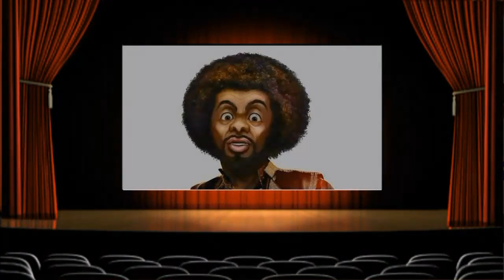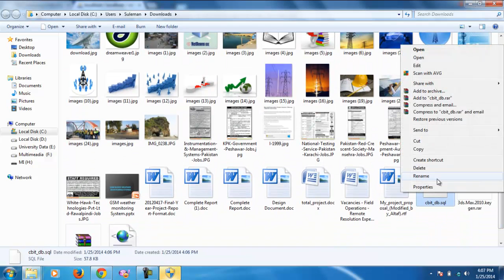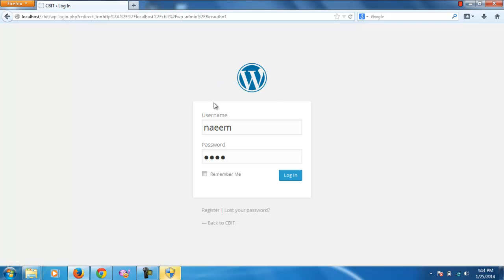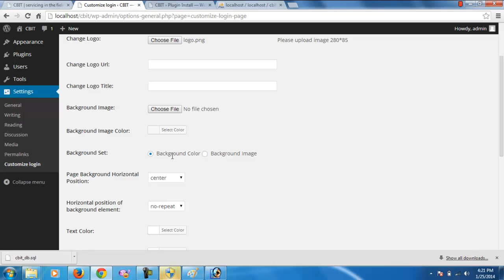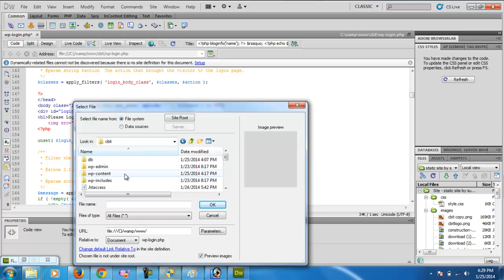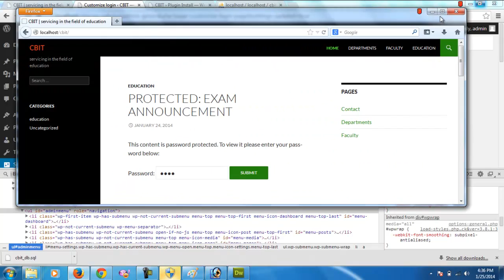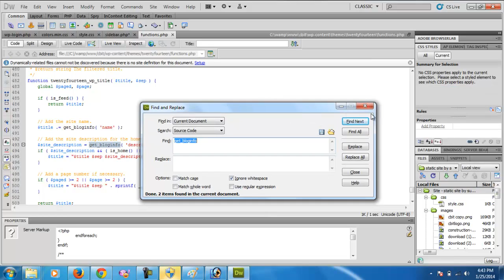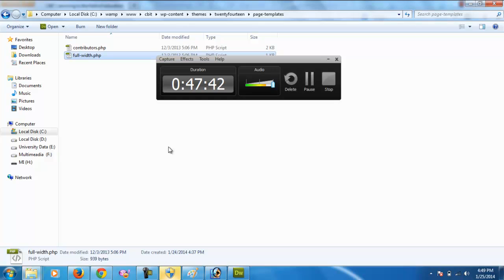wordpress part 2 Jsoft IT Event Chackdara Campus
Jsoft IT Solutions is Pakistan first IT NETWORK